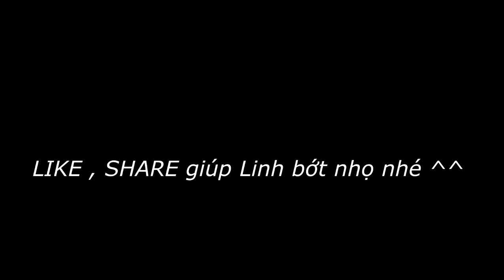Vlog - NguyenLinh chơi Truy kích như thế nào =))))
Đã nóng sấp mặt ra rồi còn đen nữa chứ =)))